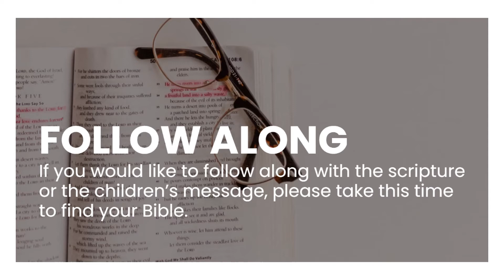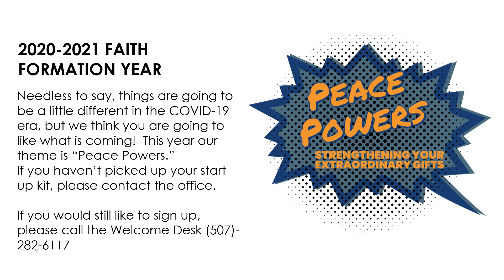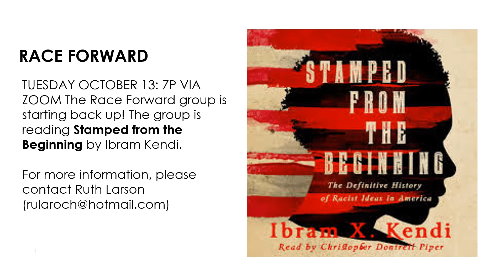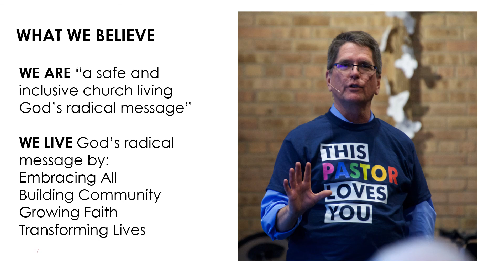Sunday, October 4, 2020 Announcements